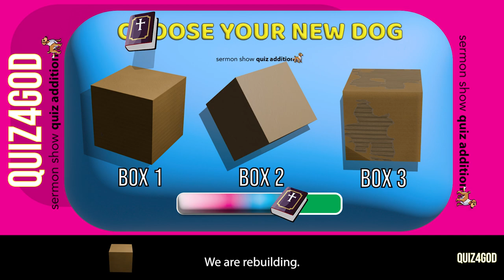quiz4God sermon show quiz addition episode 1